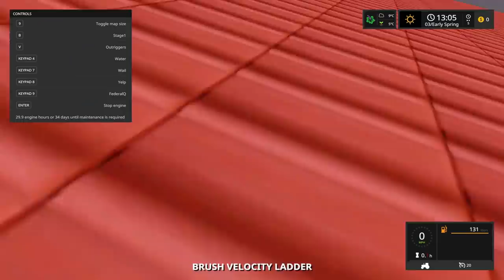EXPANDING TO A NEW FIRE STATION | FARMING SIMULATOR 2017